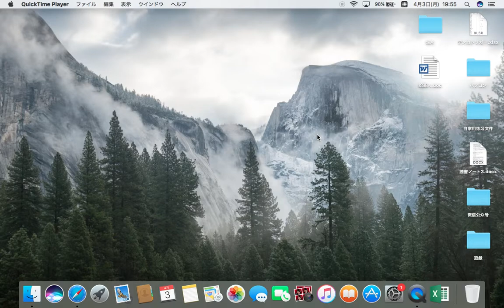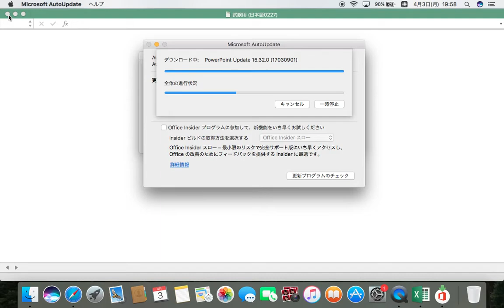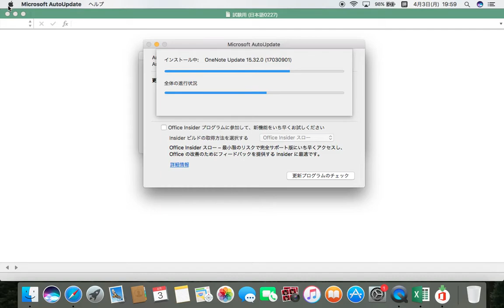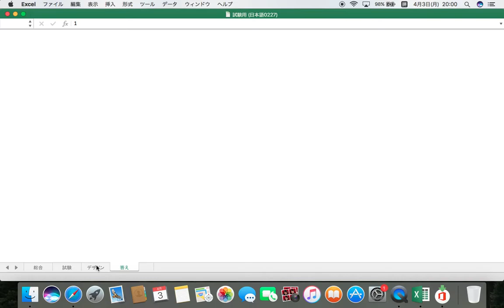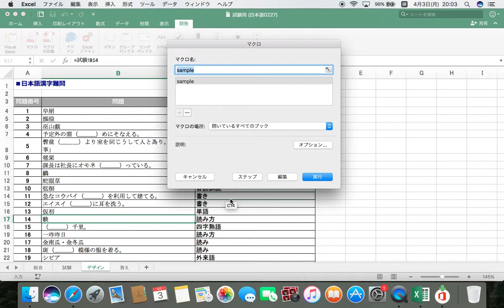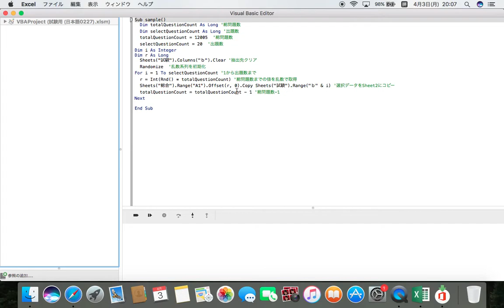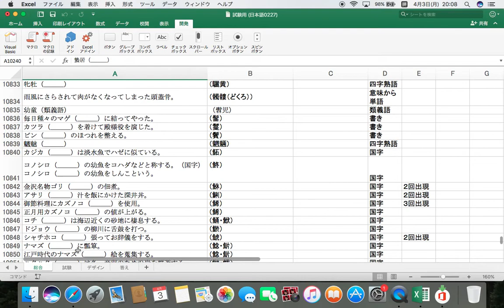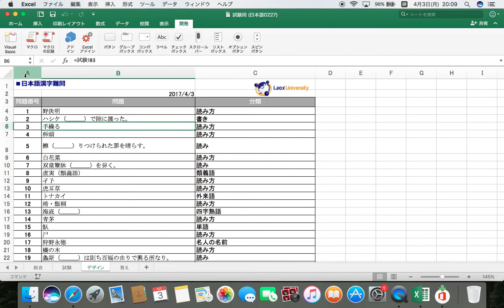如何使用Excel来背单词（use excel to remember vocabulary)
介绍初级VBA编程，轻松做外语达人，视频中的VBA code在下面
Sub sample()
  Dim tq As Long '総問題数
  Dim sq As Long '出題数
  tq = Sheets("総合").Range("A2").CurrentRegion.Rows.Count + 2  '総問題数
  sq = 120  '出題数
Dim i As Integer
Dim r As Long
  Sheets("試験").Range("ｂ1:b" & sq).Clear '抽出先クリア
  Randomize  '乱数系列を初期化
For i = 1 To sq '1から出題数まで
  r = Int(Rnd() * tq) '総問題数までの値を乱数で取得
  Sheets("総合").Range("A1").Offset(r, 0).Copy Sheets("試験").Range("ｂ" & i) '選択データをSheet2にコピー
  tq = tq - 1 '総問題数-1
Next

End Sub